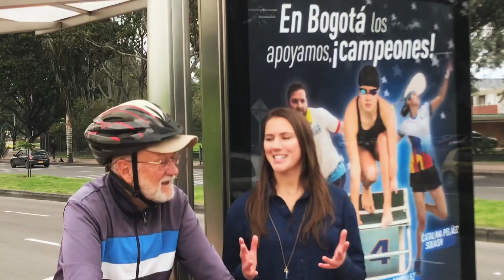Invitación a seguir los XXI Juegos Nacionales y Paranacionales Bolivar 2019 #5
¡Iniciaron los juegos @bolivar2019 ; síguelos!